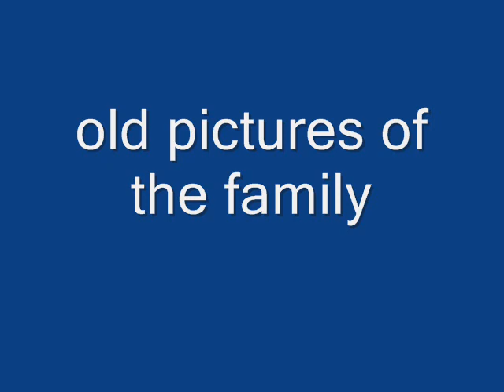The Bilbrey Family